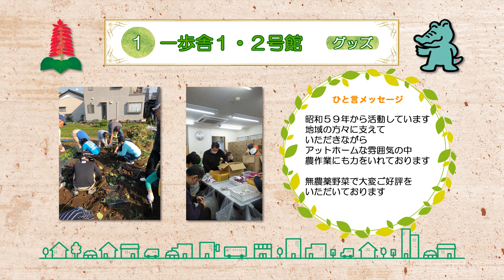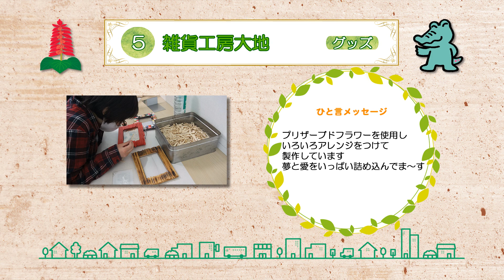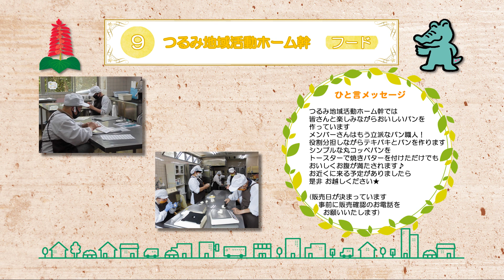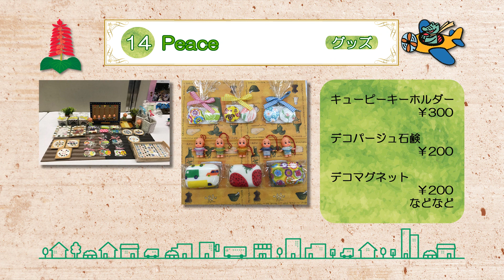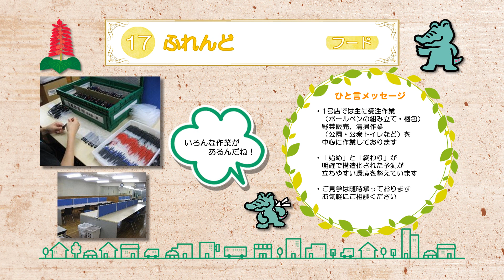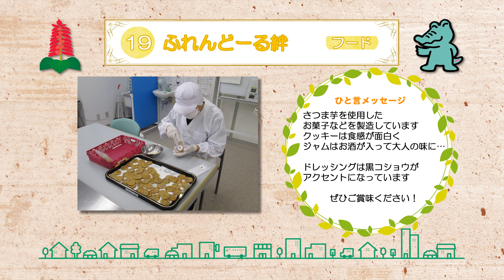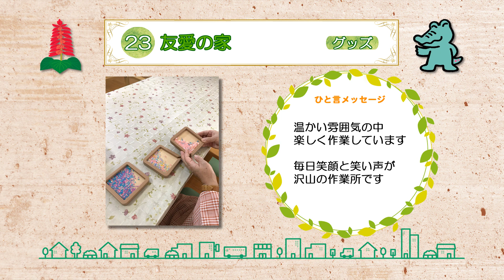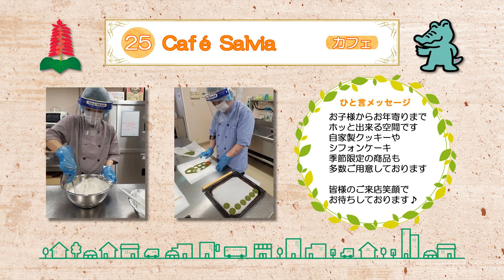【紹介動画】「つるみでおかいものしよう！～障害福祉施設でつくりました～」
鶴見区内にある障害福祉施設では様々な自主製品を作成しています。

自主製品やカフェ等の情報を紹介する動画「つるみでおかいものしよう！～障害福祉施設でつくりました～」を作成しました。

鶴見区役所ホームページ　動画紹介ページへのリンク先